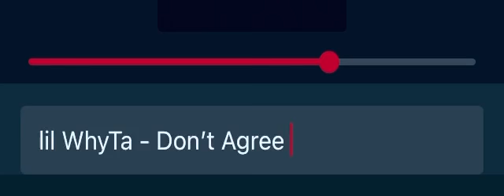LiL WhyTa - Don’t Agree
hip hop autorap make me famous now